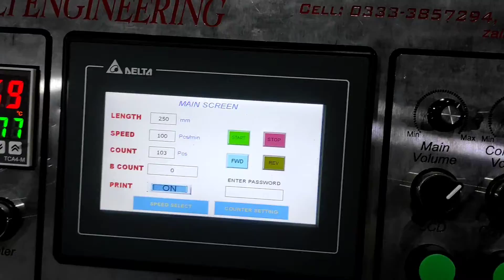Side Sealing Machine with Folder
ZAE-SS24
input sheet 40"inch.
Inforcment sealer.
Folder with EPC Controller.